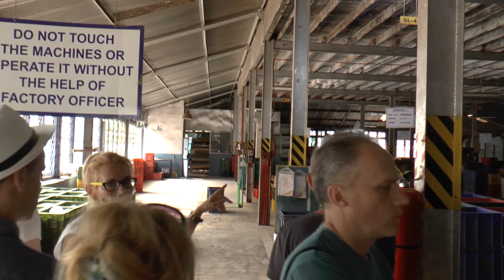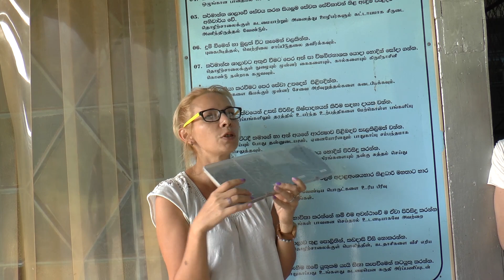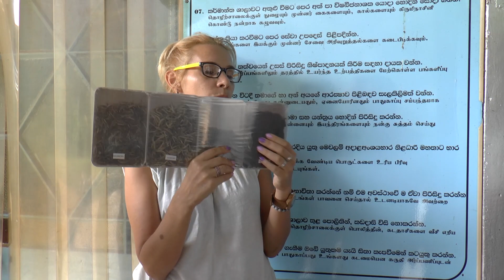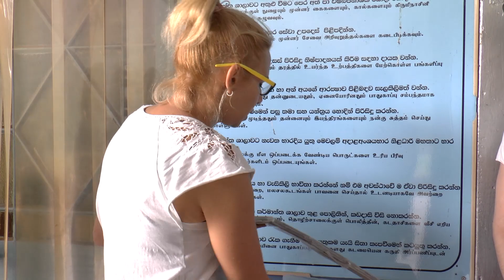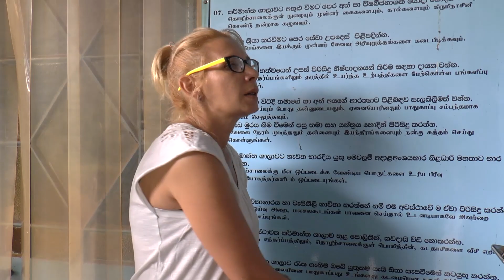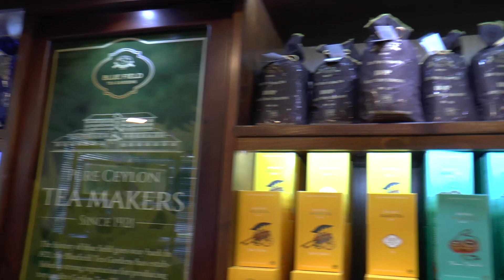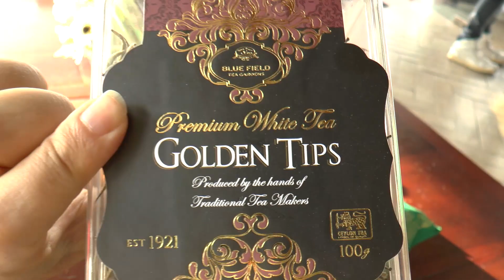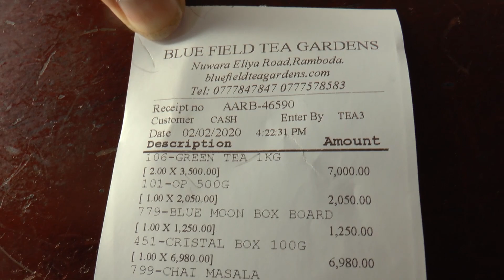Чайная фабрика, цены на чай в Шри Ланке